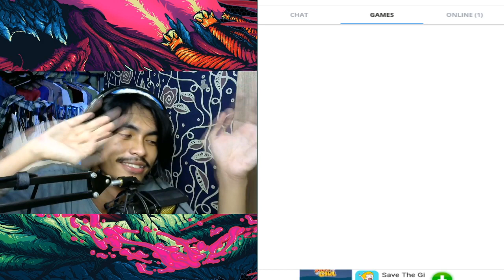PLATO: BANKROLL Ep. 2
Aku harap korang terhibur dengan video ini. Tiada niat lain hanyalah ingin menghiburkan korang semasa dalam perintah kawalan pergerakan ini. Terima kasih

Assalamualaikum